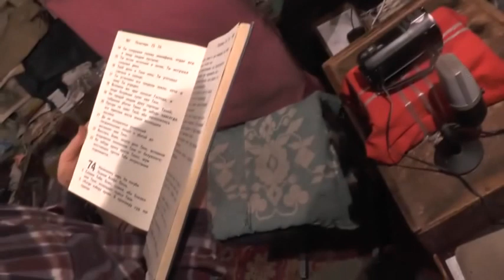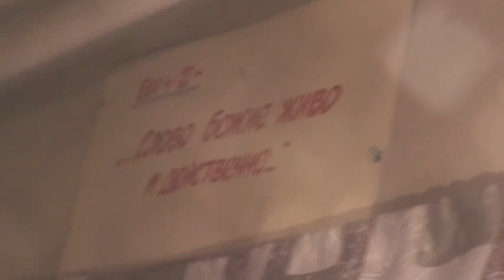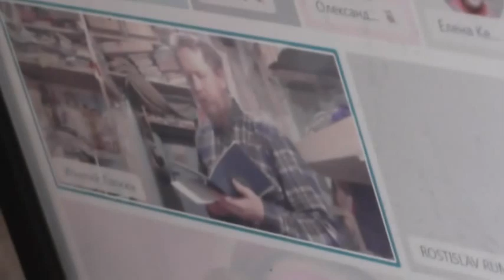Наше утро. Молитвы и чтение Псалтыри. Ноябрь. 2022